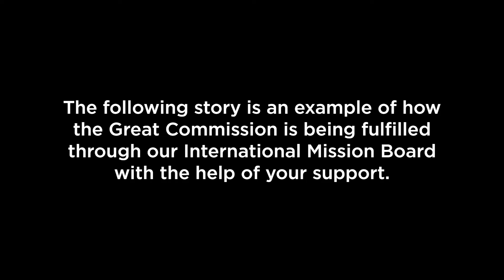Sanctuary Service | July 10, 2022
ONLINE SERVICE TIMES: Sunday at 9:00 AM and 10:30 AM

New Here? Text bbguest to 97000